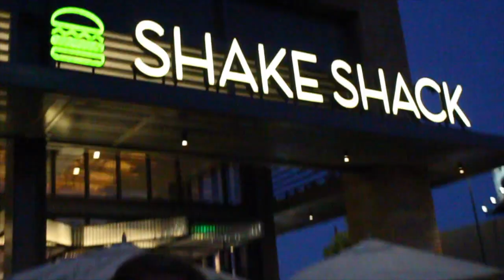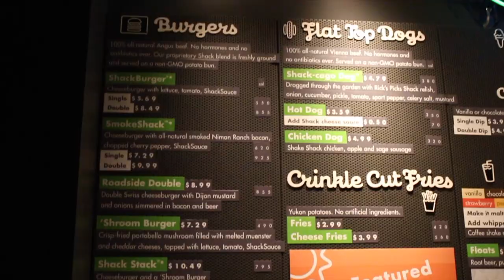"BEST KEPT SECRETS!" The Ultimate Shake at Shake Shack (Glendale,CA)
Sircles is all about sharing and recommending your favorite places with people from your own trusted social circle!

Add me on Sircles - JKinPublic

Follow my filmer/musician (Instagram) @1DayWillSee